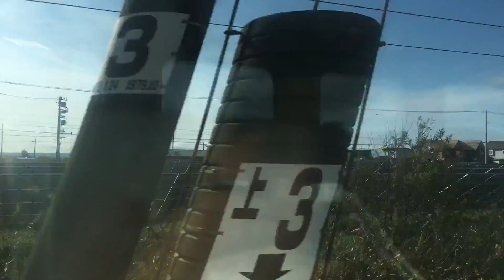기차는 오늘도 달린다고 하던데. : 도마코마이(苫小牧)에서 노보리베츠(登別)로 향하는 길.